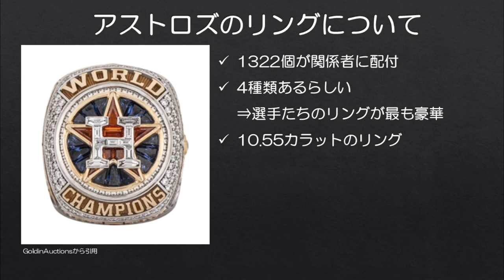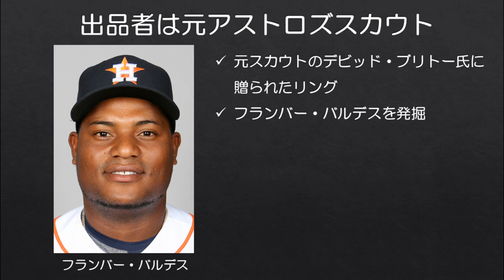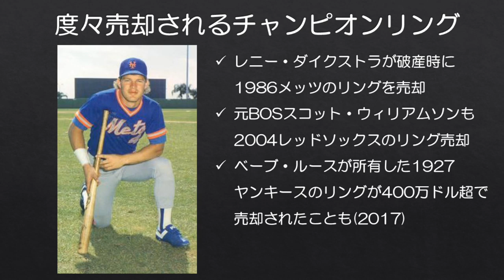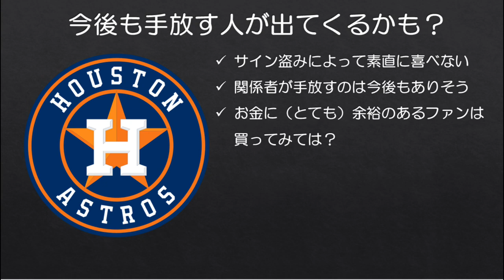【MLB】2017アストロズのチャンピオンリングがオークションに出品されてるぞ！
ワールドチャンピオンに輝きながらも、後にサイン盗みの問題が露見して、MLBから処分を受けた2017年シーズンのヒューストン・アストロズ。曰く付きのワールドチャンピオンとなってしまいましたが、そのチャンピオンリングがオークションに出品されました。

出品理由は不明ですが、やはりサイン盗みによって素直に喜べなくなってしまったなどあるのでしょうか…？

■アストロズのサイン盗みの概要はこちら